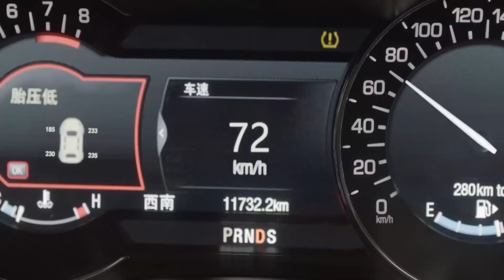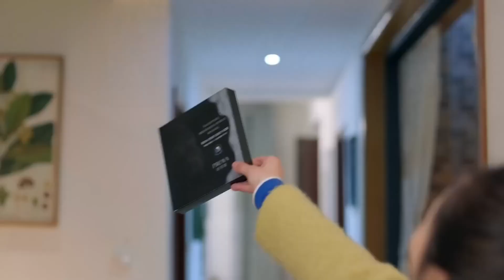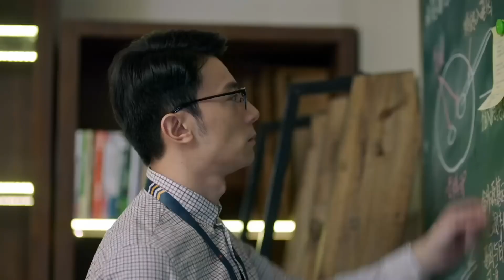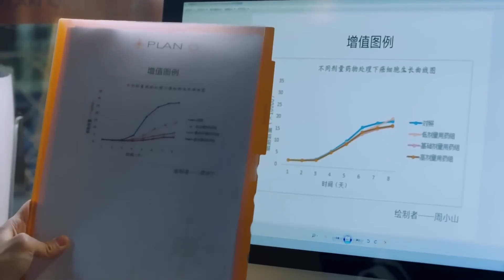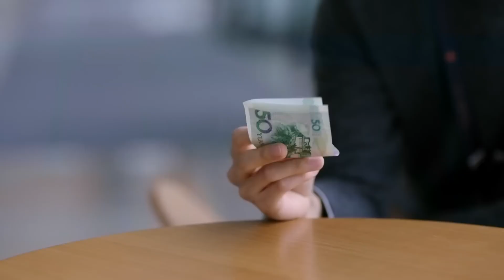MUTLISUB现代甜宠电视剧【恋爱方程式❤️‍🩹】▶EP11 😮总裁爱上灰姑娘，为了梦想两人从欢喜冤家到相互扶持🥰，有情人终成眷属？🌹（主演：王鹤棣、杨紫）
剧名Name：恋爱方程式
主演Cast：
简介：😮总裁爱上灰姑娘，为了梦想两人从欢喜冤家到相互扶持🥰，有情人终成眷属？🌹